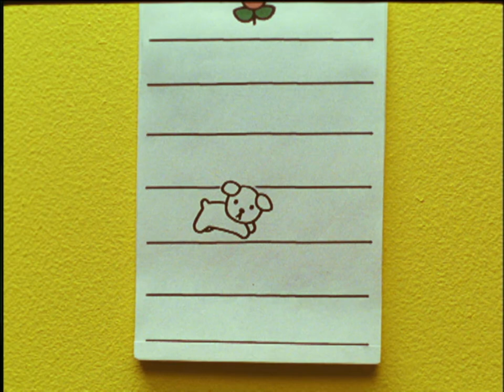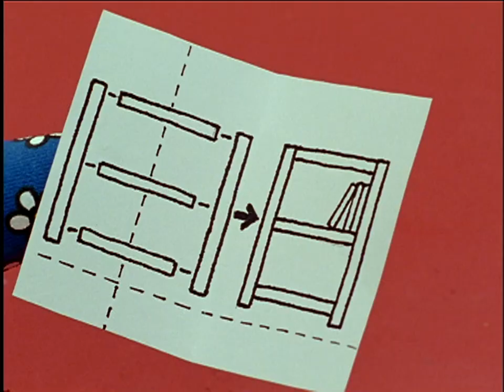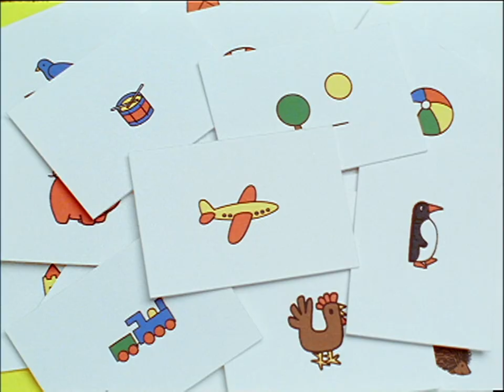Puppy's Birthday! | Miffy and Friends | Classic Animated Show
Miffy finds out how to read a birthday calendar, and discovers that today is Snuffy’s birthday! She wonders what to give her: what do dogs like for presents? She decides to make Snuffy her own drinking bowl with her picture on it. Snuffy loves the gift!